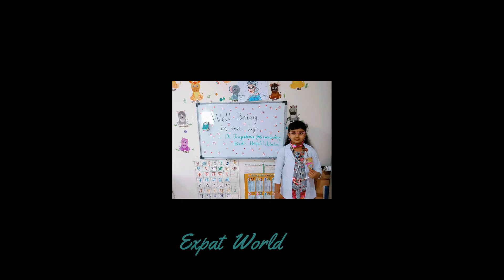Importance of WELL BEING in our lives - Speech by famous Cardiologist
Hi everyone,
In this video, I gave a speech on the topic Well Being in our lives.
This activity is a part of our school's e learning activity.
Watch the video till the end, you will gain some knowledge.
CLICK ON BELL FOR MORE INTERESTING VIDEOS..